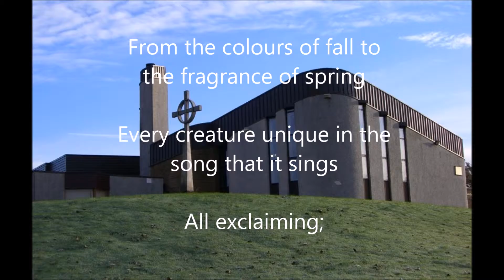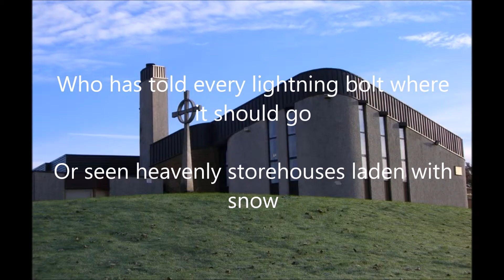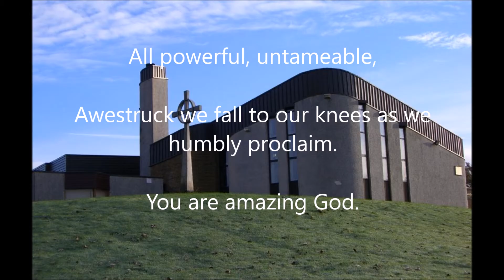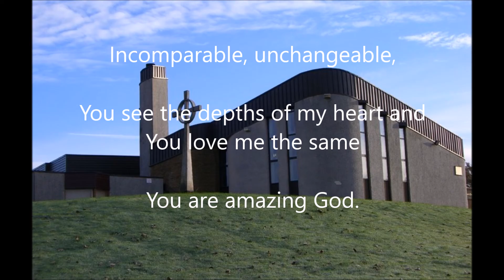Indescribable by Reachout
Reachout, previously known as St Kentigern's Praise band, performing Chris Tomlin's Indescribable